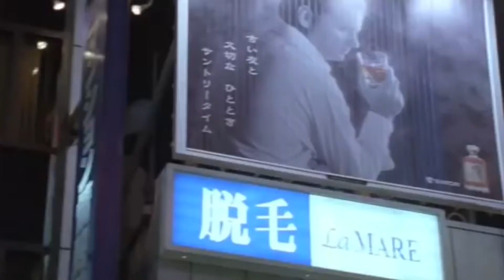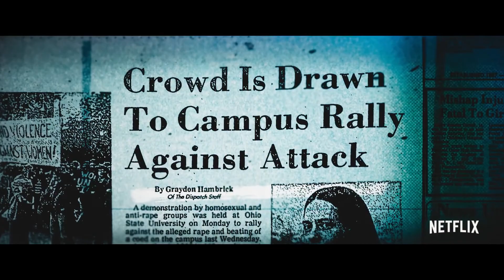Os Cinéfilos Dicas # 144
E aí, acha que já assistiu tudo nos streamings? Confiram nossas dicas para o fim de semana!

Já conhece nosso parceiro DR Camisetas? Confira nos links abaixo!